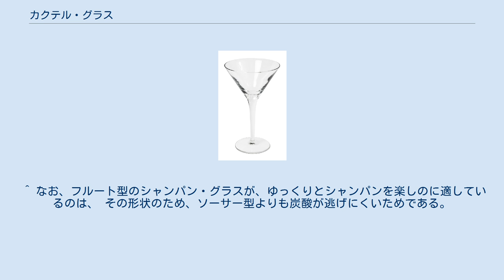カクテル・グラス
カクテル・グラス カクテル・グラスとは、ボウル（液体の入る部分）の形が、基本的に逆三角形型をした、ショートドリンク（ショートカクテル）を飲む際に広く用いられる、脚付きのグラスである。
カクテル関連書籍では、基本的に「カクテルグラス」ではなく、「カクテル・グラス」と表記される。
 カクテル・グラスは、カクテルを飲むために用いられるグラスの1つである。
カクテル・グラスの形状は、ボウルの形が逆三角形型となっているものを基本としており 、長い脚が付いている。
この形状のため、あまりグラスを傾けずとも、グラスの中身を飲むことができる。
しかし、丸型のカクテル・グラスと言って、ボウルの形が上を向いた半円形をしている場合もあるし、その他の形状のものもあり、デザインは豊富である 。
なお、丸型のカクテル・グラスなどにも、長い脚が付いている。
脚が付いているグラスはステム・グラスと呼ばれるが、このカクテル・グラスは、ステム・グラスの代表とも言われる 。
グラスの容量は75〜90ml程度と、通常のコップなどと比べて少ないのも特徴。
ただし、カクテル・グラスの容量は、75〜90ml以外のものも存在する。
（詳細は、「容量について」の節を参照）また、通常のコップには陶器製のものなどもあるが、カクテル・グラスは必ずガラス製である。
なお、カクテル・グラスに用いられるガラスは、基本的に無色透明。
ちなみに、もしも、カクテル・グラスの脚に気泡が入っている場合、そのカクテル・グラスは粗悪品であり、脚が折れやすい 。
 カクテル・グラスは、その名の通り、カクテルを飲む時に用いられる。
しかし、カクテルの中でもロングドリンク（ロングカクテル）を飲む際には用いられず、ショートドリンク専用ともいえるグラスである。
つまり、それほど時間をかけず（だいたい5〜15分以内）に飲み干すことが薦められるカクテルを飲むために、使用されるのである。
なお、ショートドリンクは温度が上がると味が落ちるとされるため、なるべくカクテル・グラスを冷やした上で、カクテルを注ぐことが望ましい。
また、グラスの中身を飲む際、脚の部分を持ち、ボウルの部分に手をかけないのも、少しでもカクテルの温度を上げないためである。
無論、バーテンダーも客にカクテル・グラスに注いだカクテルを出す時、ボウルの部分に触れたりすることはない。
 カクテル・グラスは、カクテルの色を邪魔しないよう、基本的に無色透明である。
逆に言えば、無色透明なカクテル・グラスでなければ、今から作るカクテルの色を考えた上でカクテル・グラスの色を選ばねばならず、汎用的には使いにくいとされる。
カクテル関連書籍には、カクテルの色別の索引が作られることもある。
 カクテル・グラスの容量は、様々なものがある。
代表的なもので、60ml、75ml、82.5ml、90ml、120ml、150mlとある。
 これらの中で、元々、日本では75ml、ヨーロッパでは82.5ml、アメリカでは90mlのカクテル・グラスが、それぞれ標準とされてきた 。
 ちなみに、国際バーテンダー協会（IBA）が主催するカクテル・コンクールでは、通常のカクテル・グラス（Cacktail Glass）として容量90mlのものが、大型のカクテル・グラス（Double Cacktail Glass）として容量120mlや150mlのものが指定されている。
 日本では、年代がくだるにつれ、カクテル・グラスが大型化する傾向にある。
 かつて日本では、あまり大きなサイズのカクテル・グラスは普及していなかった。
カクテル・グラスには、容量60mlと容量75mlがあるとの記述 や、容量60mlと容量75mlと容量90mlの3種があるとの記述 があるが、それ以上の容量のものが記されていないこともあった。
また、容量60mlが普通であるが、アメリカ型のものとして容量90mlという大型のカクテル・グラスが存在するという記述のある書籍 が存在していたことからも判るように、日本では1980年代まで、容量60mlのカクテル・グラスを標準的なものと考える者もいた という事実がある点、さらに、容量90mlのカクテル・グラスが大型のカクテル・グラスとして区別されていた点は注目に値する。
 この中で、日本では、次第に容量75mlのカクテル・グラスが一般的となった。
容量75mlを標準とする記述は、多くの書籍で見られる 。
 対して、容量60mlのカクテル・グラスに言及されることは急速に少なくなってゆく。
その後、国際的なカクテル・...